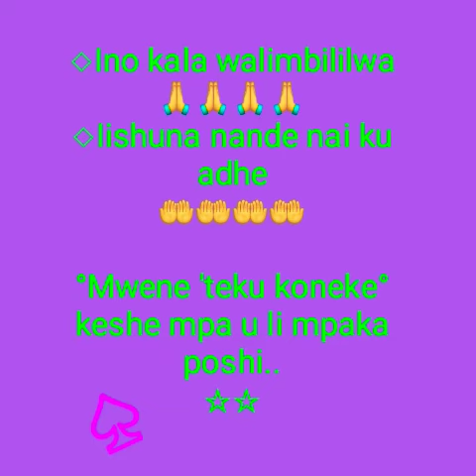Jay Sadrag _ Mwene 'te ku koneke.. 🙏🙏